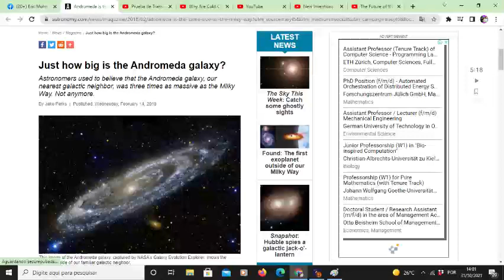Just how big is the Andromeda galaxy?